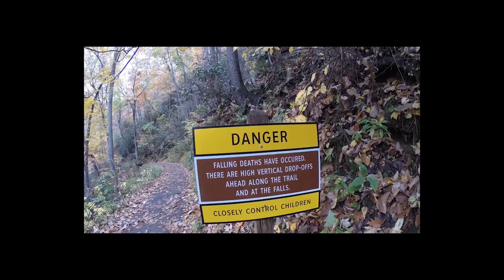RV Life Living Full Time In a RV S3 E7 Moab Utah Boondocking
We have a great spot and loving the FREE camping on BLM land west of Moab.